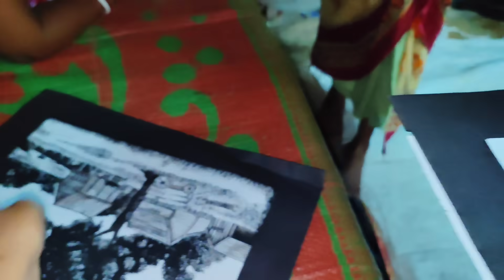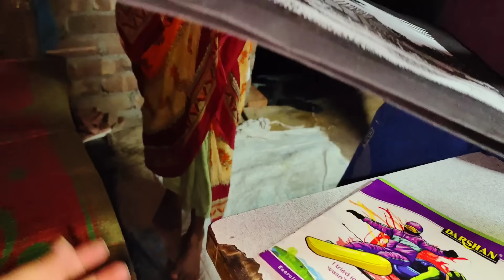ঝড়বৃষ্টি মাথায় নিয়ে বাবার বাড়ি চলে আসলাম